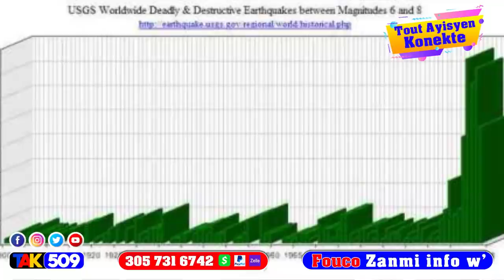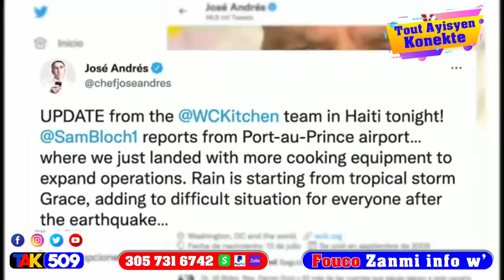FIB ak DCPJ jwen moun ki touye prezidan…sak pral pase Okap pap piti men detay yo / Fouco